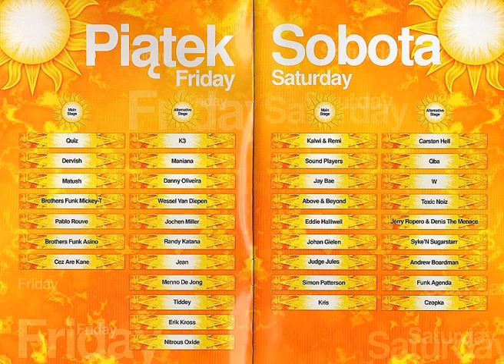SUNRISE FESTIVAL 2006 - WESSEL VAN DIEPEN